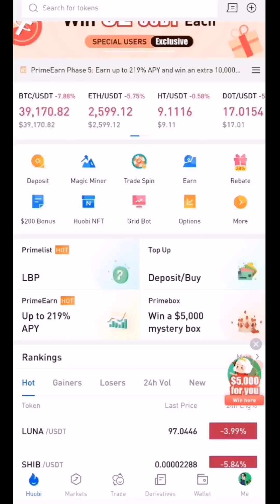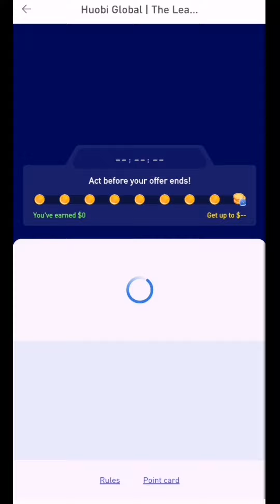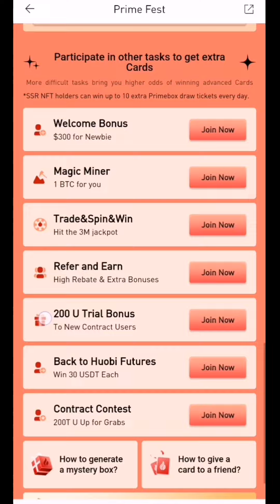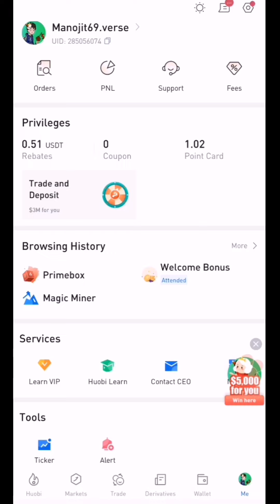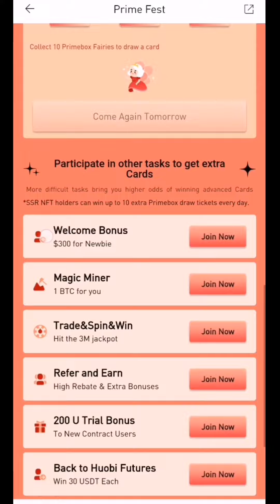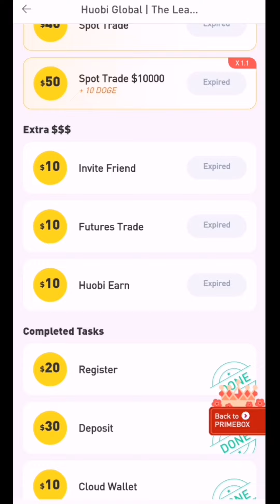Huobi Mother Card Trick 🔥 / Huobi New Prime Offer Full Explain / New Crypto Loot 💸 / Manojit 69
Join us for👇

Free shopping 🛍
Sasti shopping📦
Online earning💸
Cryptocurrency

 Or Surch.. @tecnicalmg

Or vi bohat sara trick hai telegram mai join hoiya...